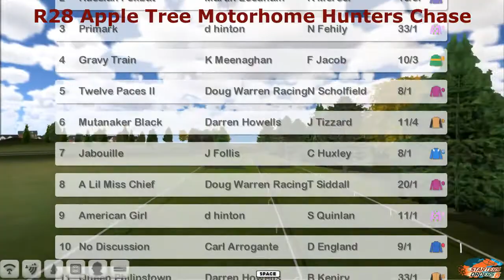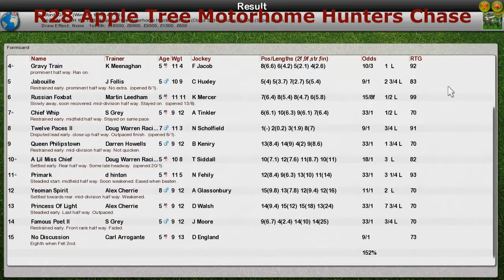NH WK13 R28 Apple Tree Motorhome Hunters Chase